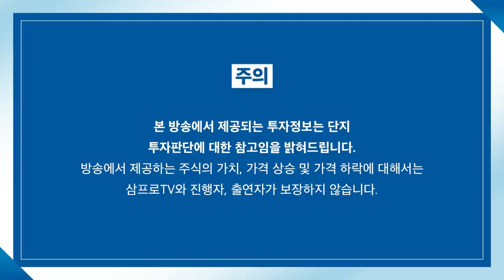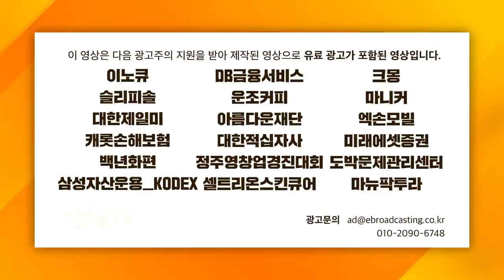[글로벌 마켓브리핑] 이번 주 中 시장 키워드는 상하이 락다운과 미-중 금리차? f.미래에셋증권 강구현 선임매니저